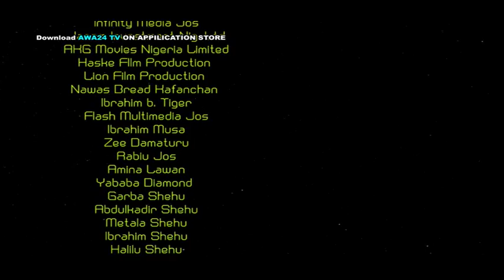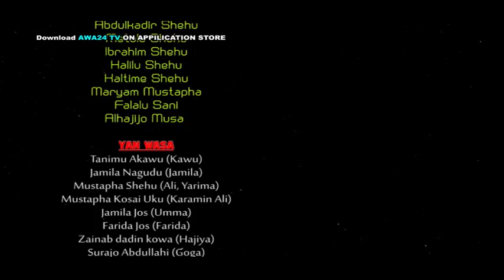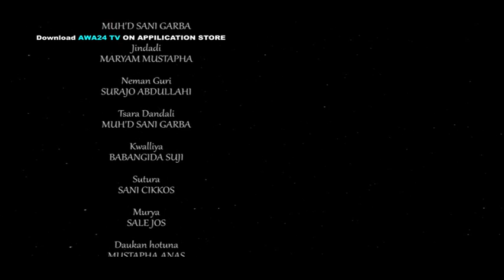BURI 1&2 LATEST HAUSA FILM ORIGINAL 2019